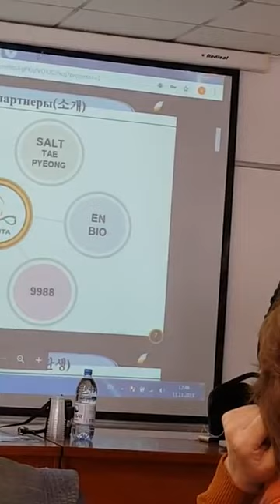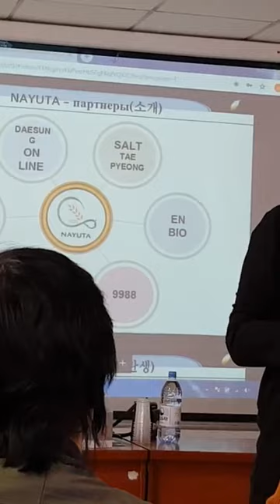Новинка компании. Препарат для улучшения работы капиляров. Рассказывает Гульнар Садуова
Впервые сетевики могут зарабатывать ежедневно, без постоянных закупок, взносов, автошипов, баллов, рангов.
Каждый день, за каждое действие партнера мы получает от 1 до .1000$! Присоединяйся сейчас и будь в теме!

ЗАКАЖИ дебитовую карту РОКЕТ банка!
Мгновенные беспроцентные переводы
1. Заказываем на сайте карту. _Ни за что не платим!_
2. Получаем карту в течении 14 дней. _Ни за что не платим!_
3. Используем как обычную дебитовую карту для оплаты, снятия и пр.
4. За каждого реферала получаем 1000рр
4а. За 11-го партнера получаем 1500рр
5. Каждый твой реферал получает на счет карты 500рр
6. Москва и Питер давно в теме, масса положительных роликов на ютубе.
7. Акция продлится только до 15 октября - успей распространить информацию.
О том как получить до прихода карты свою реферальную ссылку и заработать
за оставшиеся дни Акции - стучись в личку, дам всю информацию, дабы не засорять чат.
карты используются по всему миру, на остаток начисляются проценты, есть кэшбэк при покупках.
Карта дешевле и лучше чем Тинькофф Блэк. _Ни за что не платим!_
Регистрируйся и добавляйся в личку за инструкциями